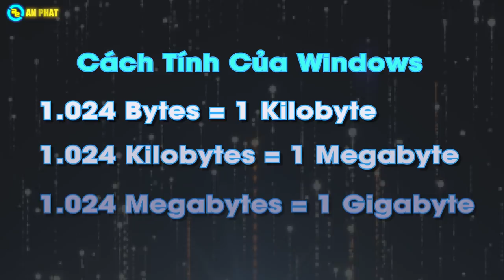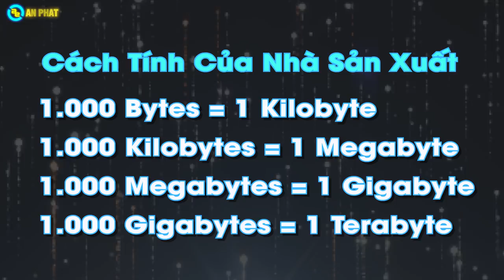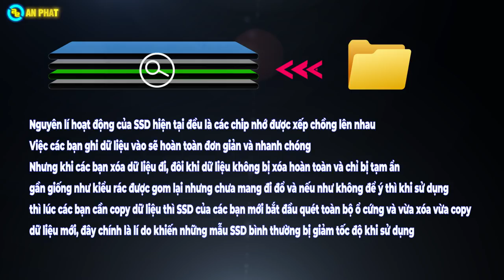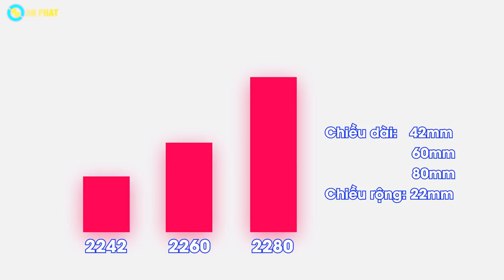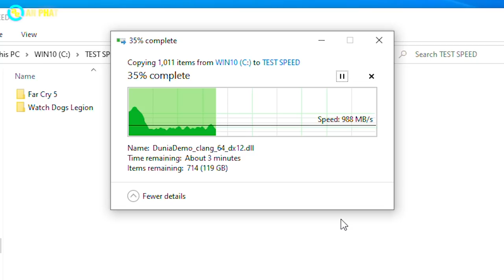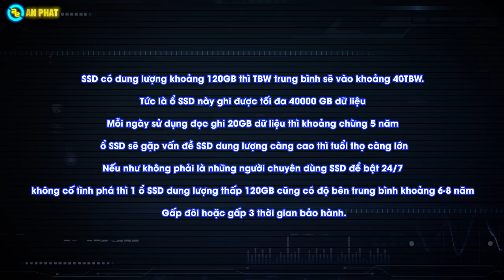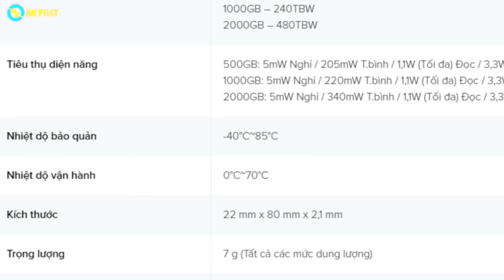Đọc thông số SSD như thế nào cho chuẩn | An Phát Computer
Đọc thông số SSD thế nào cho chuẩn ???
Các thông số SSD có ý nghĩa như thế nào ?
🏢 Showroom 1: 49 Thái Hà - Đống Đa - Hà Nội
🏢 Showroom 2: 151 Lê Thanh Nghị - Hai Bà Trưng - Hà Nội
🏢 Showroom 3: 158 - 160 Lý Thường Kiệt - Quận 10 - TPHCM
🏢 Showroom 4: 84T/14 Trần Đình Xu - P. Cô Giang - Q. 1 - TPHCM
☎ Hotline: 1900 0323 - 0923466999